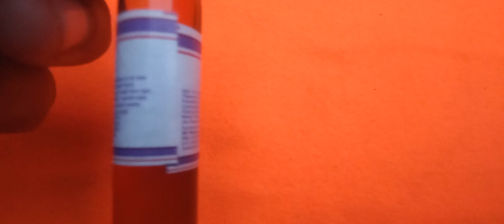Panthabion V12 injection uses does and side effects full review in Hindi video